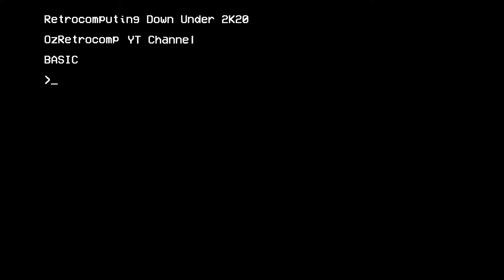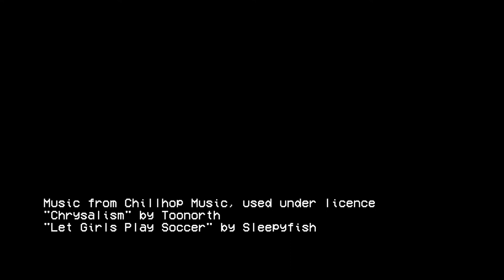OzRetrocomp Preview 2 - Apple Color StyleWriter 2500: Will It Print? (RetroFair2020 Special)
While I'm getting myself set up, and in the spirit of RetroFair2020, I put together another quick (and dirty) video. This episode features one of my current project retrocomputers, the Apple Macintosh Plus.

I'll be revisiting the Mac Plus in further detail in at least one full episode of OzRetrocomp.  Meanwhile, I attempt to print something on a printer from last century.  Probably with ink that's nearly as old as the printer.

1st half
"Chrysalism" by Toonorth

2nd half
"Let Girls Play Soccer" by Sleepyfish